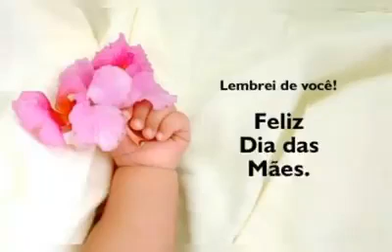Homenagem BW p Su